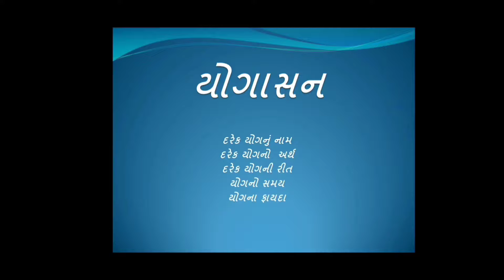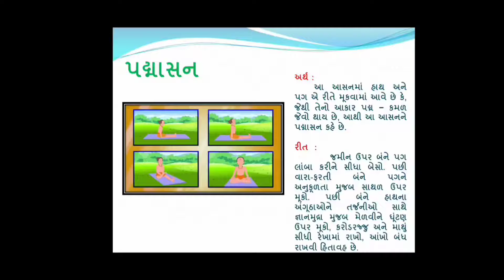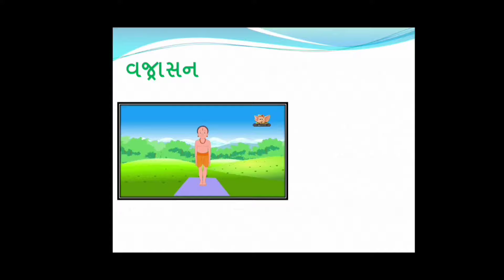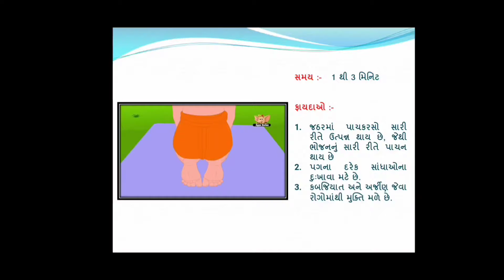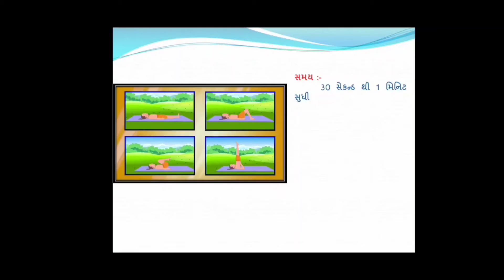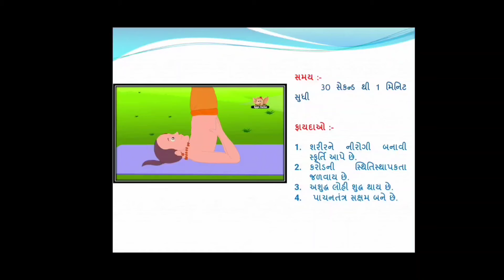Top 3 yogasan tips and trick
yogasan

We want to know how to do yogasana, how to do it in a short time and what are the benefits of doing it.